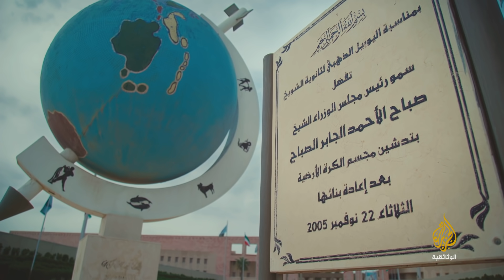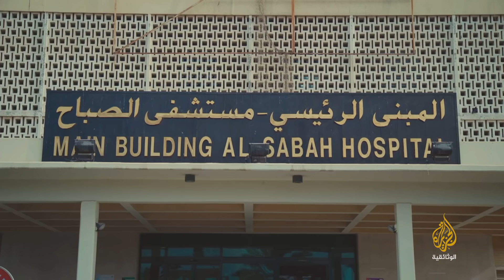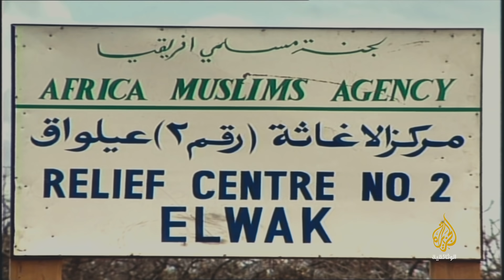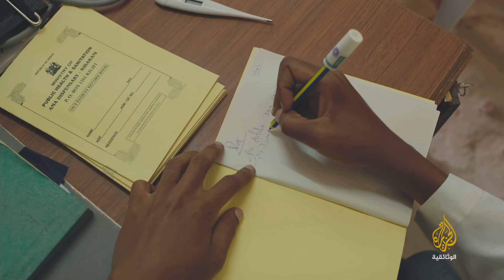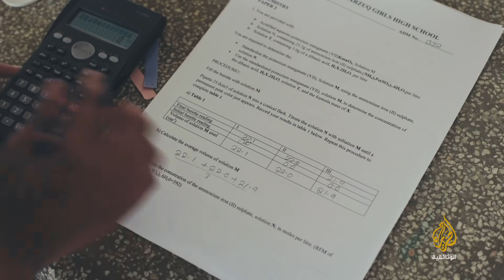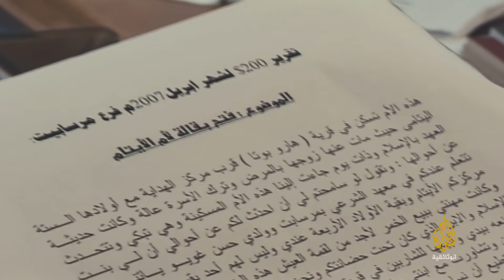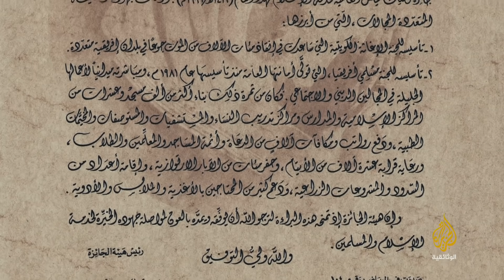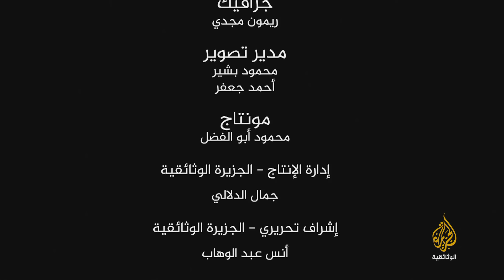طب من نوع آخر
يدور هذا الفيلم حول النشاطات الخيرية لجمعية العون المباشرة ومؤسسها الراحل د.عبد الرحمن السميط، حيث يستعرض الفيلم قصة تأسيس الجمعية التي تمتد أنشطتها الحالية لتصل لأكثر من ثلاثين دولة أفريقية.